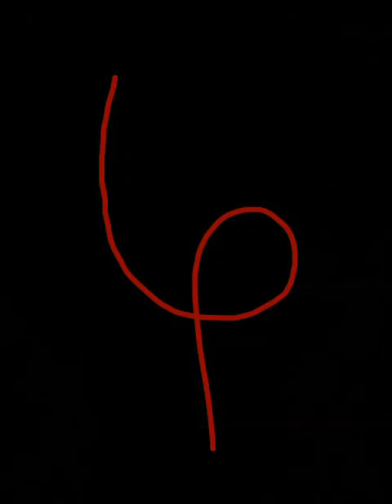Nassi - Anuh My Size